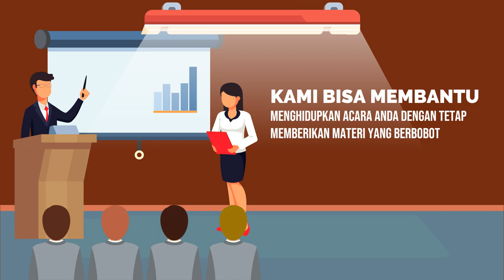Contoh Video Branding Seminar Public Speaking, Jadi Pembicara, Trainer, MC, Komunikasi Bisnis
Jasa Edit Video Promosi / Contoh Video Branding Seminar Public Speaking, Jadi Pembicara, Trainer, MC, Komunikasi Bisnis atau

Daftar Isi
00:00 - Cara Edit Video Iklan Pelatihan Public Speaking, Pidato, Trainer, MC, Host
00:10 - Contoh Iklan Promosi Les Meningkatkan percaya diri, Edukasi Komunikasi Penjualan
00:30 - Contoh Video Promosi Bimbingan Penegasan Bicara, Kejelasan Bicara, Branding Latihan Pengacara
00:40 - Contoh Konten Branding Pelatihan Komunikasi, Tempat Kursus, Voice Over
00:50 - Cara Promosi Branding Bimbingan Komunikasi, Peningkatan Diri, Promosi Latihan Komunikasi